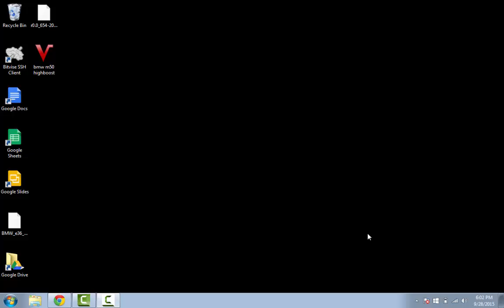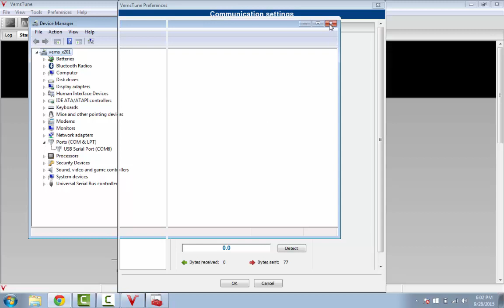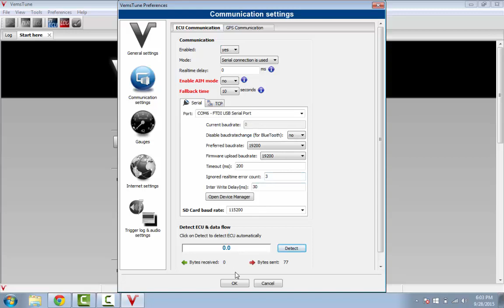vems standalone ecu connection usb to serial demo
How to connect to a standalone, specifically Vems and VemsTune. How to use standalone ecu. Standalone ECU for BMW M50. Standalone ECU for BMW e36.